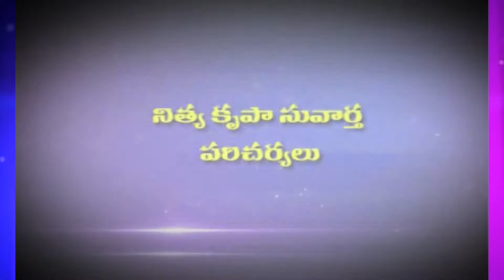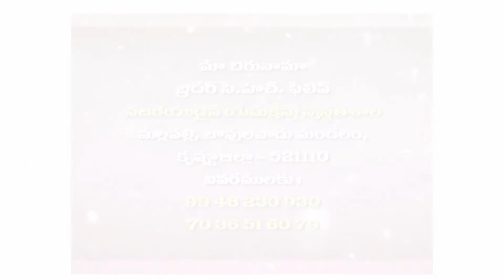Pastor.Ch.Philip garu || Easter message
crown studio, gannavaram
edited by: priyadarsini